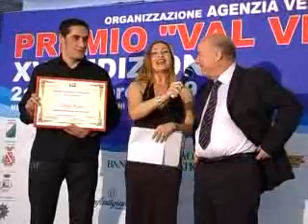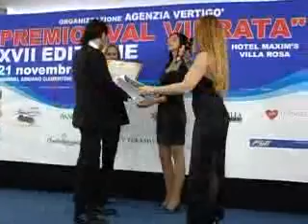Martinsicuro: "Premio Val Vibrata", riconoscimenti agli imprenditori del territorio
Martinsicuro: va in scena il Premio Val Vibrata. Riconoscimenti a tutti gli imprenditori del territorio.